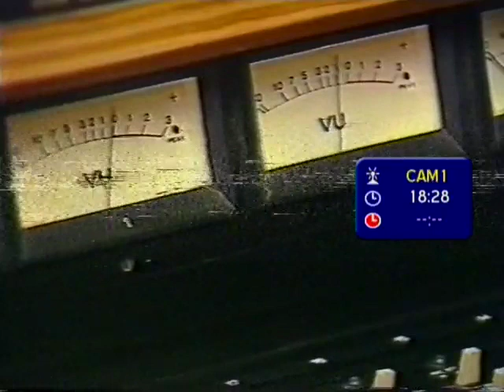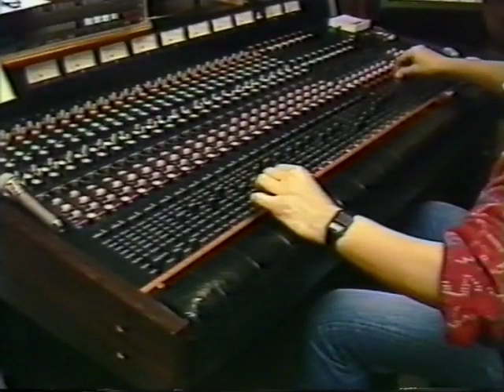ELS VALLDEMOSSA. Gravació de l'himne del "FESTIVAL MUNDIAL DE FOLKLORE" 1987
Imatges de la gravació a l'estudi de l'himne del Festival Mundial de Folklore (1987).
Lletra: Rafel Estaràs
Música: Miquel Brunet (basada en la cançó tradicional Copeo de Muntanya)